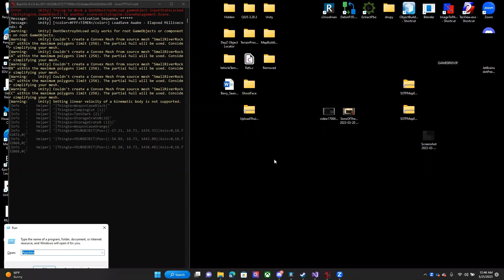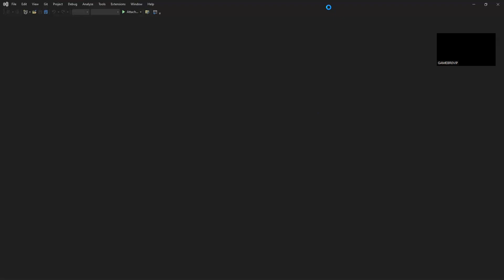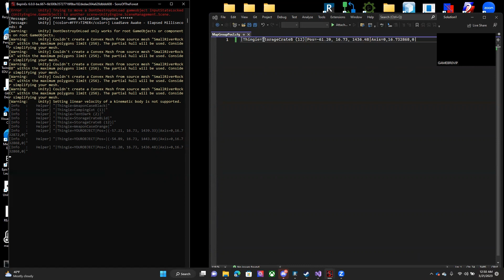How To Customize Your Map With SOTFMapEditor Sons Of The Forest™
Allows You To Spawn Just About Any Item In The Game Wherever You Want.